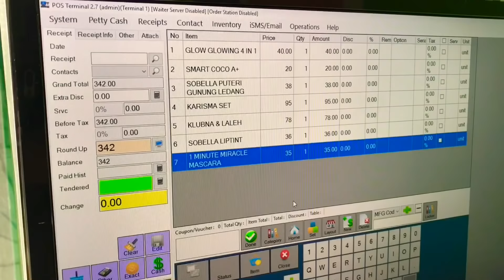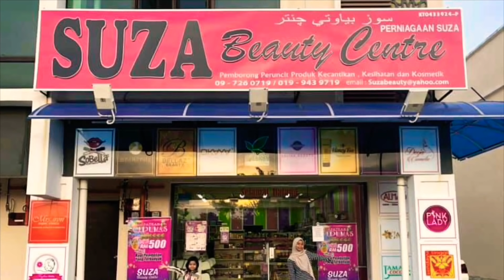Giler Kosmetik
Di bulan ramadhan ni..kalau tak dapat kawal nafsu..memang suami jadi mangsa. Samalah membeli di bazar ramadhan..tu nak..ni nak..lastly membazir je kan.
So..amalkan gaya hidup sederhana.

Selamat hari raya aidil fitri dari kami Ohsem Sempoi.
Suza Beauty Centre
Lokasi kedai di hadapan Klinik Kesihatan Tumpat
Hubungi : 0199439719